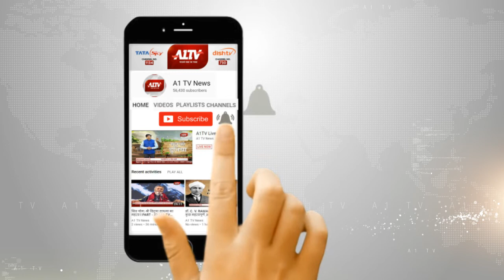कोटा :जेकेलॉन में चोरी का मामला